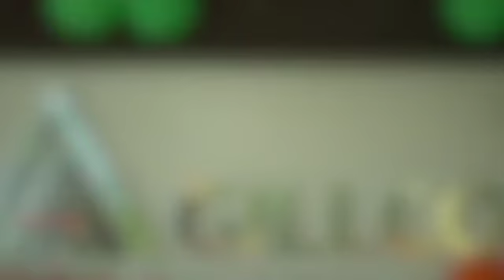Gillco Group Celebrates Independence Day, 2022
Elevating our spirits, pride and patriotism with the shades of Tiranga.
Gillco Group celebrates Azadi ka Amrit Mahotsav with great zeal and pride.

From unfurling the Flag to the motivational speech by the guest of honour, the ceremony truly filled a proud Indian spirit in everyone's heart.

Sharing some beautiful moments captured from the ceremony.